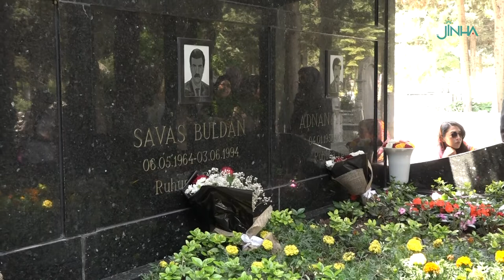Pervin Buldan: Katiller halen aramızda, tıpkı Mehmet Ağar ve Tansu Çiller gibi